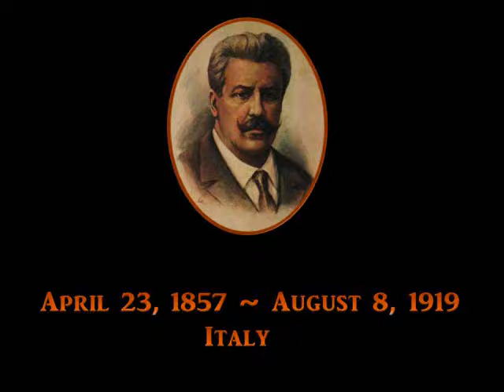Immortal Music~ Ruggero Leoncavallo ~ Ettore Bastianini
I Pagliacci ~ Opera in 2 acts and 1 prologue
Prima~ May 21,1892
Ettore Bastianini ~ September 24,1922 ~ January 25,1967